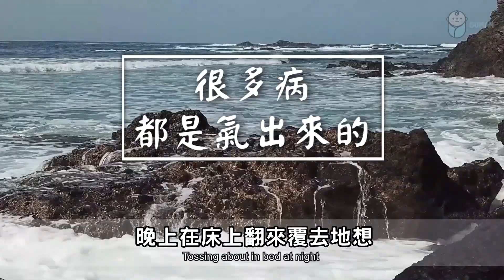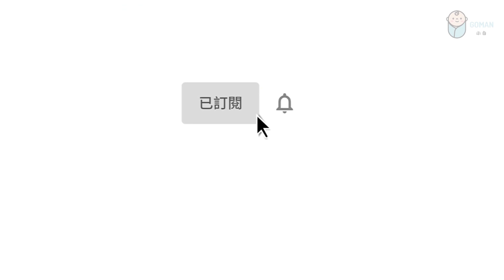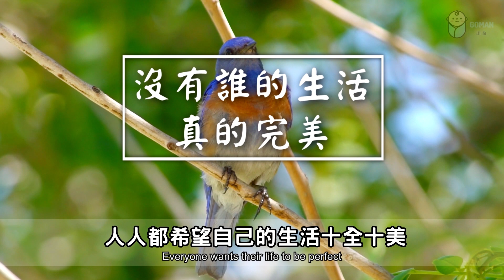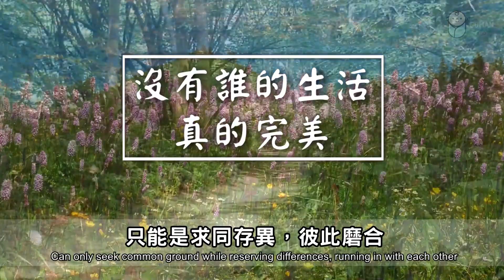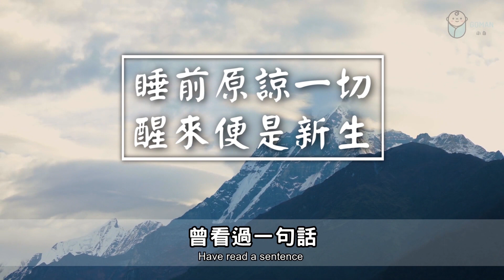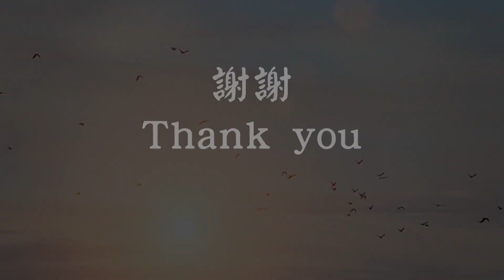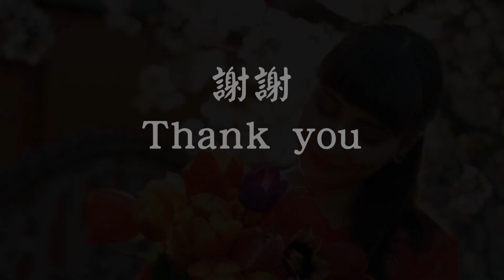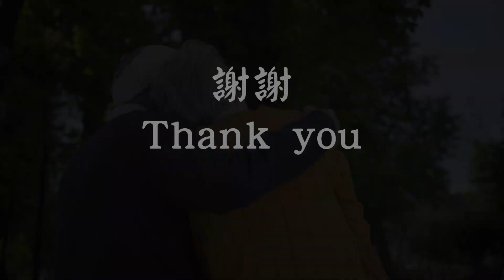原諒生活的不完美，不僅是放過別人，更是為了放過自己 Forgiving the imperfections of life 【愛學習 】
原諒生活的不完美，不僅是放過別人，更是為了放過自己 Forgiving the imperfections of life is not only to let others go, but also to let yourself go